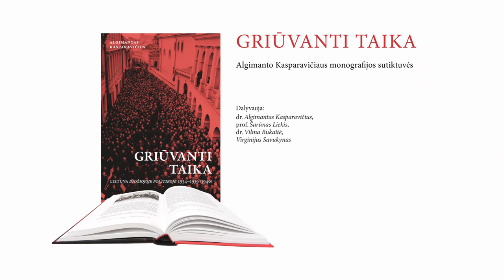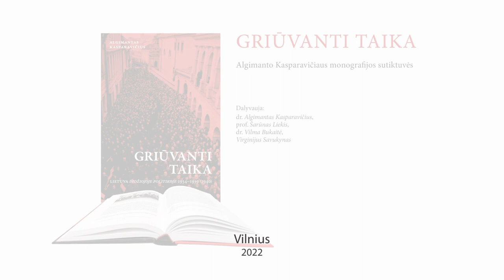Monografijos „Griūvanti taika: Lietuva didžiojoje politikoje 1934–1939 (1940)“ sutiktuvės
Bibliotekoje įvyko dr. Algimanto Kasparavičiaus monografijos „Griūvanti taika: Lietuva didžiojoje politikoje 1934–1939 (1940)“ (Vilnius, LII leidykla, 2021) sutiktuvės. Knygos pristatyme dalyvvavo autorius, renginį vedė Virginijus Savukynas, kalbėjo prof. Šarūnas Liekis ir dr. Vilma Bukaitė.

Kas, kodėl ir kaip sugriovė tarpukario Europos saugumo architektūrą ir kaip senasis kontinentas nusirito į Antrąjį pasaulinį karą? Kokius svarbiausius tikslus tuomet puoselėjo lietuvių diplomatija ir kokią nišą šiuose procesuose užėmė Lietuva? Atsakymų į šiuos bei daugybę kitų politinės istorijos ir diplomatijos klausimų dr. Algimantas Kasparavičius ieškojo naujausioje savo monografijoje.

Renginio dalyvai aptarė monografijos turinį: kokiais istoriniais šaltiniais remiasi autorius, kodėl keliamos istorinės hipotezės skamba naujai, kaip diskutuojama su lietuvių ir užsienio istoriografijoje jau išsakytomis nuomonėmis, konceptais. Renginio dalyviai kritiškai apmąstė  ir įvertino Antrojo pasaulinio karo priežastis, jo išvakares ir pradžią, Europos didžiųjų galių interesus ir politinį egoizmą, diplomatinio žaidimo užkulisius, pasiekimus ir klaidas. Nagrinėjami Lietuvos bandymus laviruoti Europos politinėje arenoje, istorikai tarpukario geopolitines problemas lygino su šių dienų aktualijomis.